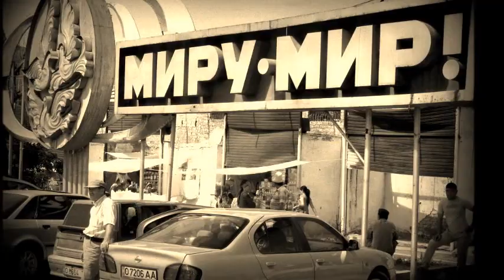A short movie about the Kyrgyz Republic